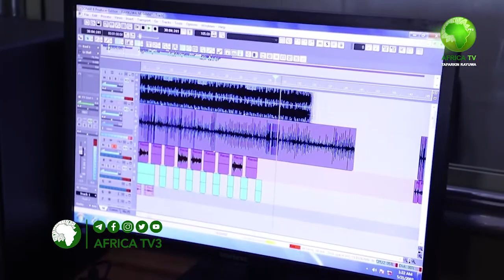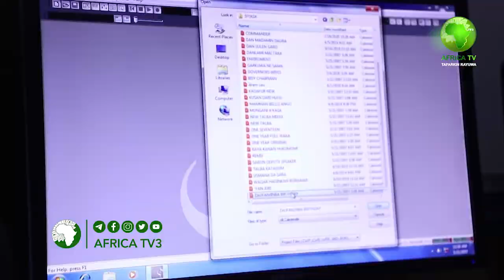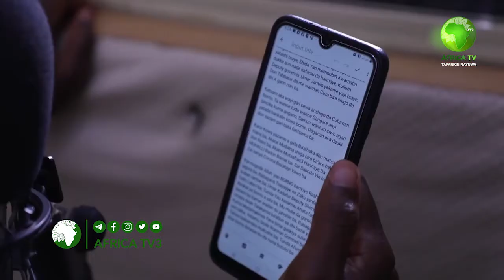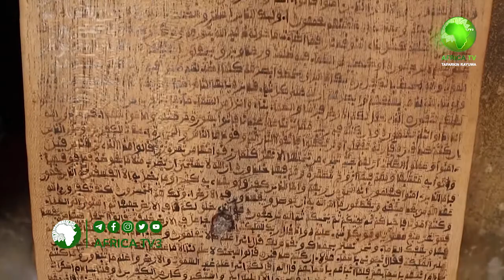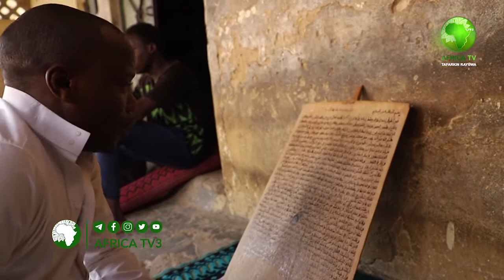GWAGWARMAYA 21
AFRICA TV3
TAFARKIN RAYUWA